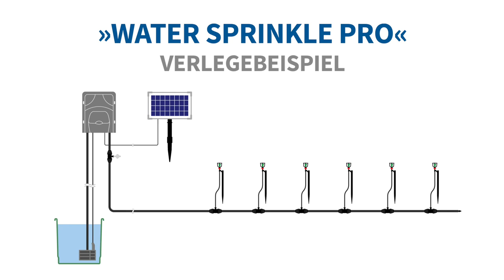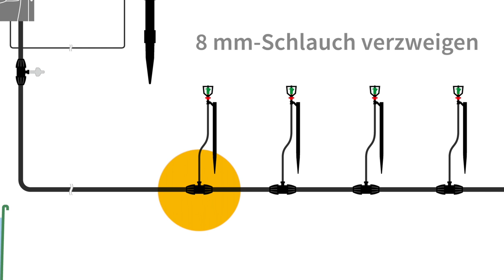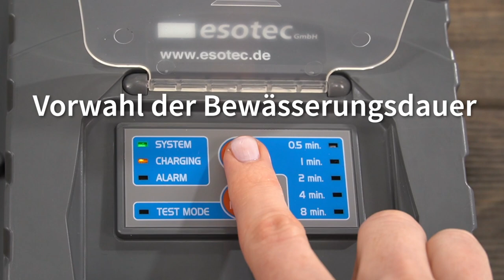esotec Solar Bewässerungssystem WaterSprinkle Professional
Mit seinen sechs rotierenden Sprinklern ist das Solar-Bewässerungsset »WaterSprinkle« ideal, um etwa große Beete oder lange Gemüsereihen im heimischen Garten flächig zu bewässern. Vom Wasserdruck in Rotation versetzt, benetzt jeder Beregnungskopf von seinem Erdspieß aus einen Radius von bis zu 80 cm. Die mit Wasser versorgte Gesamtfläche beträgt somit rund fünf Ouadratmeter!

Solar Fans aufgepasst!

Bei weiteren Fragen steht Ihnen unser Solarversand Team jederzeit persönlich zur Verfügung!

esotec GmbH – Ihr Ansprechpartner für Solar Gartenprodukte